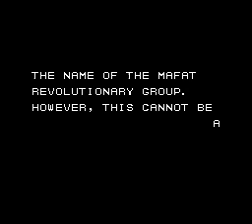Golgo 13 - The Mafat Conspiracy NES